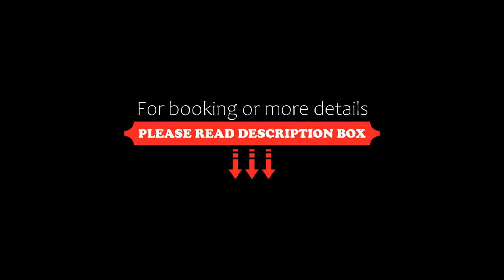Wadi Rum, Wadi Rum, Jordan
About Property:
You're eligible for a Genius discount at Wadi Rum! To save at this property, all you have to do is sign in.
Boasting a shared lounge, garden and views of mountain, Wadi Rum is situated in Wadi Rum, 200 m from Wadi Rum. This 5-star hotel offers a shared kitchen and room service. The accommodation features evening entertainment and a 24-hour front desk.
At the hotel, rooms include a wardrobe, bed linen and a patio with a garden view. The rooms at Wadi Rum are fitted with...
Property Type: Hotel
Address: Wadi rum village jordan Wadi rum, 77110 Wadi Rum, Jordan
Searching For
1. Wadi Rum - Wadi Rum - Jordan
2. Wadi Rum - Wadi Rum - Jordan Address
3. Wadi Rum - Wadi Rum - Jordan Rooms
4. Wadi Rum - Wadi Rum - Jordan Amenities
5. Wadi Rum - Wadi Rum - Jordan Offers and Deals
Audio Credit:
Track Title: Subway Dreams
Artist: Dan Henig